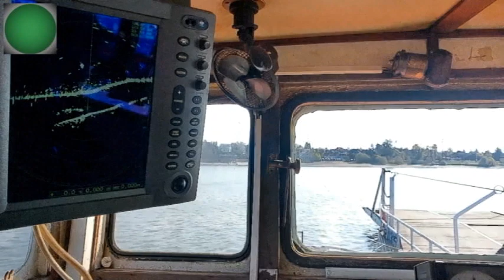Dunakeszi - Horány között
Komppal a Dunán sorozat